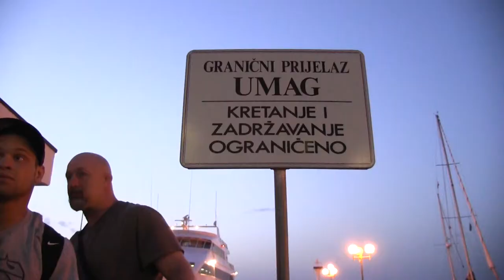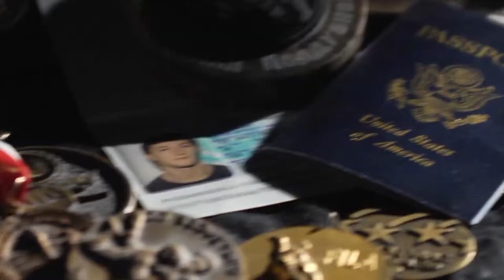The Beat Down (Ep. 08)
Alex must learn to trust Dan's longtime friend Nebojsa Duric as they work to prepare for the fight.